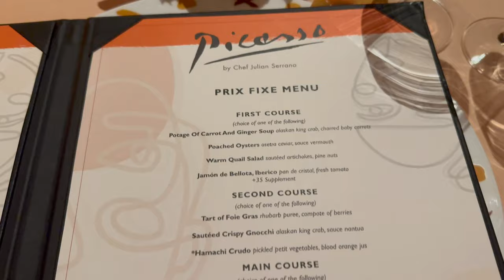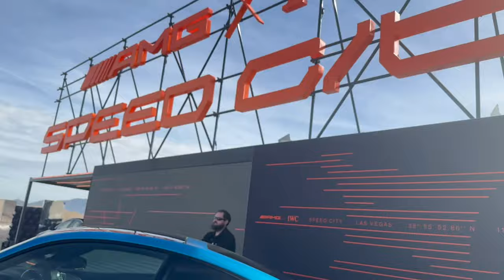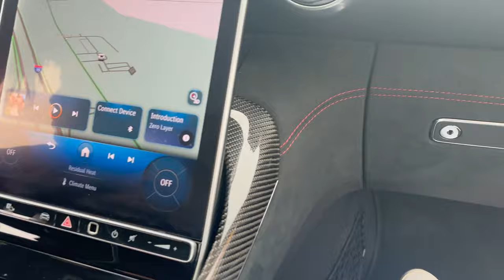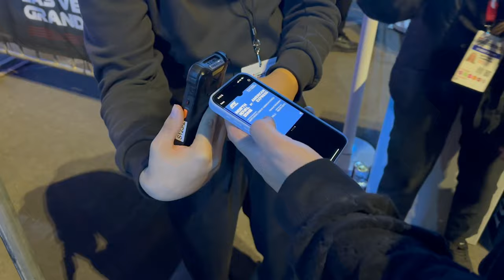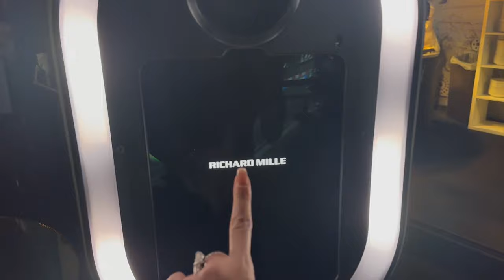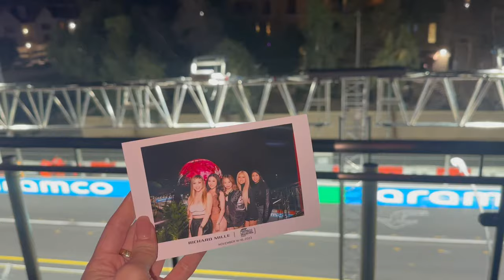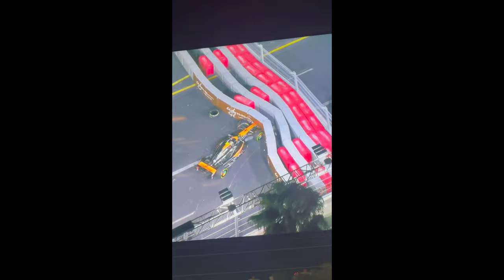Vegas Vlog | F1 Grand Prix, Richard Mille Suite, Mercedes AMG, Hermes Birkins,$1.5m AP watch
Hi besties! I am so SORRY for being gone for so long but I am finally back and ready to share my fun packed F1 Las Vegas experience with you guys! I also have a couple of trips planned next month and I can't wait to take you guys along with me xo

Chapters:
00:00 Intro ❤️
00:14 Chatting, Dinner at Picasso Bellagio, Bellagio Fountains
03:10 Monday - Audemars Piguet buying experience, $$1.5 million Open Work
06:05 Tuesday - Audemars Piguet private dinner, Omnia Nightclub, Outfits
09:23 Wednesday  - IWC x Mercedez Benz AMG driving experience, AMG GT 63 s
13:39 Thursday - F1 Practice Day, Richard Mille Suite, North Koval Zone
15:20 Friday - Hermes Birkins, F1 Qualifying day, FUN!!!
18:20 Saturday - F1 Grand Prix
19:49 Sunday - Packing up, Going home!

Vegas Vlog | F1 Grand Prix, Richard Mille Suite, Mercedes AMG Experience, $1.5m AP watch